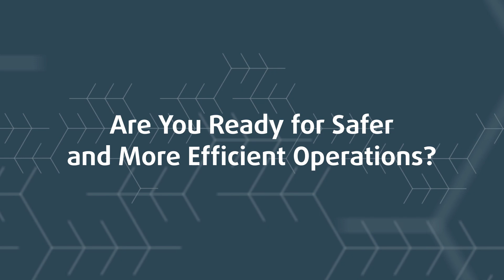Shiftconnector: Plant Process Management for 24/7 Process Industries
Shiftconnector is a powerful suite of digital applications for shift handover, team communication, production management and regulatory compliance.